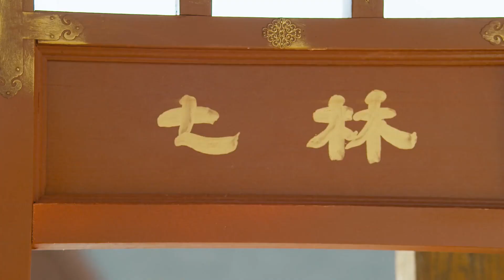芊芊巧妙对战心机女，却被虐的体无完肤，霸道少君急在心里，誓要为娇妻报仇！👄【陈芊芊The Romance of Tiger and Rose】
⭐ 剧名Drama Name：《传闻中的陈芊芊The Romance of Tiger and Rose》